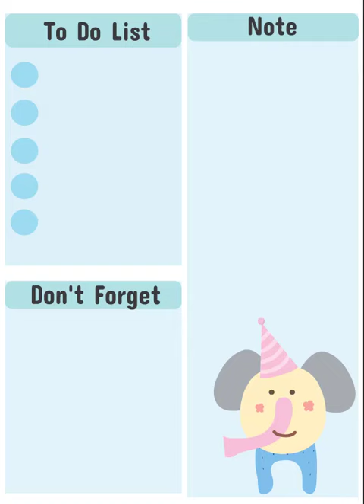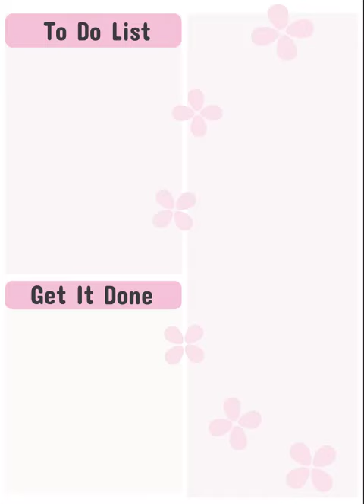แจกฟรี Template ipad , Background : To Do List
ลายน่ารัก สีพาสเทล
ดาวน์โหลดๆไปใช้ได้ที่